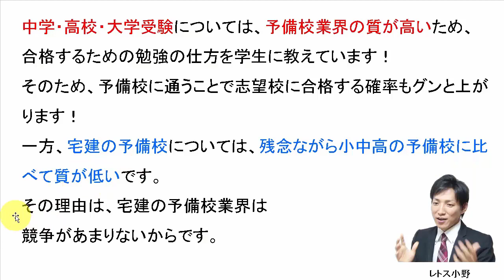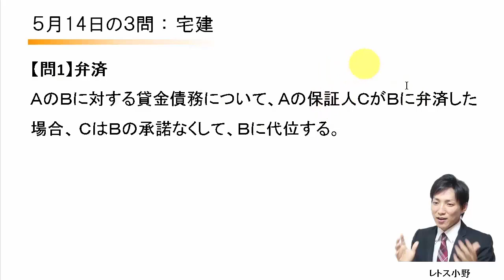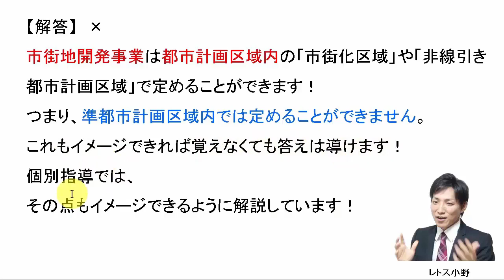【宅建過去問】5月14日の３問【レトス小野】宅建過去問解説